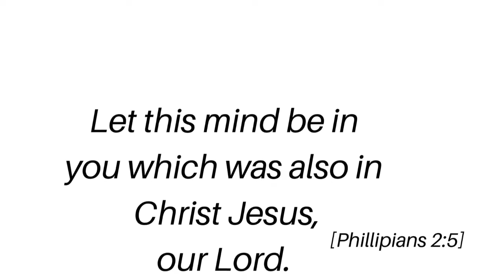[Focus] Mindset - Created June 3, 2020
Sometimes you have to push reset.